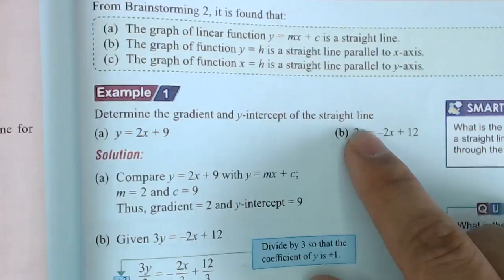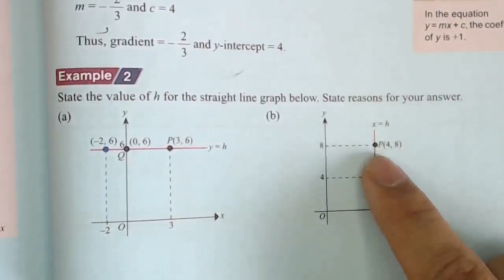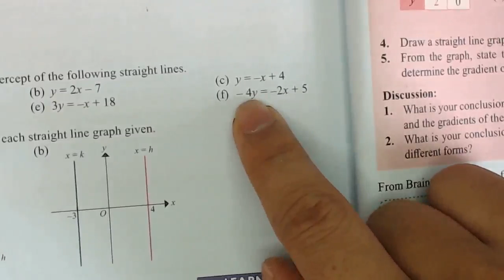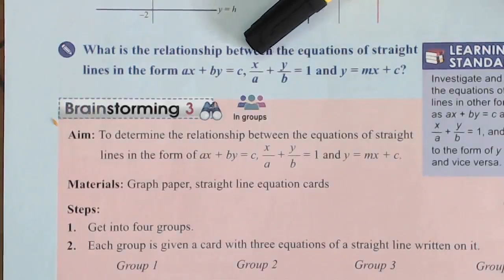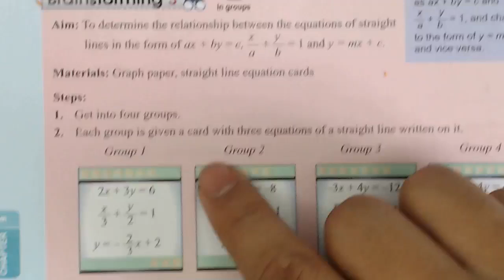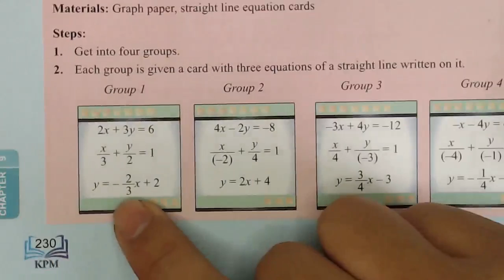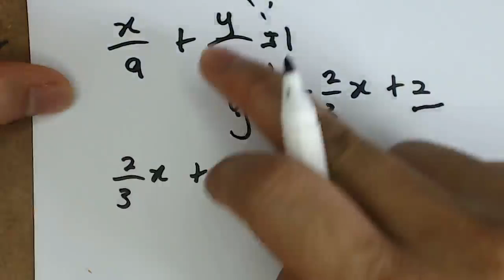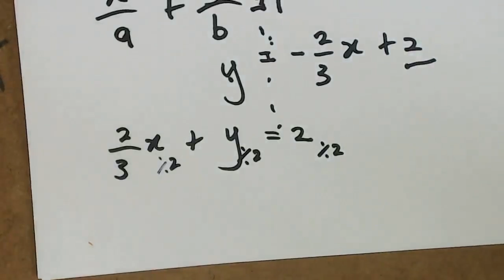MATH F3: CH9 STRAIGHT LINES: 9.1 STRAIGHT LINES: (PG 229 230)